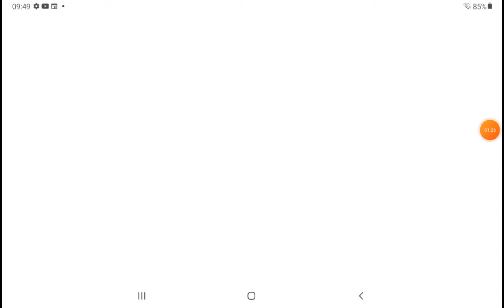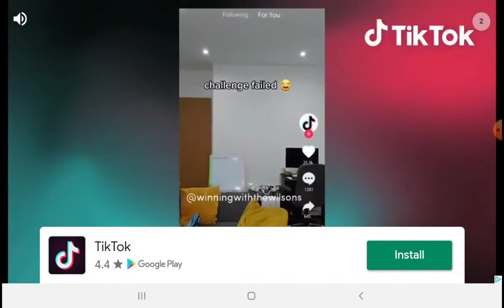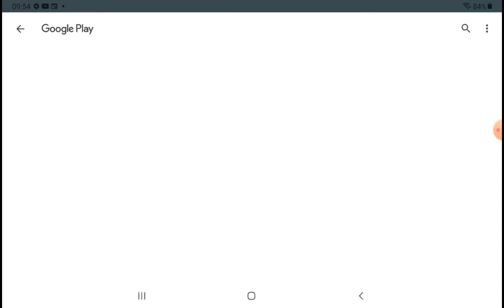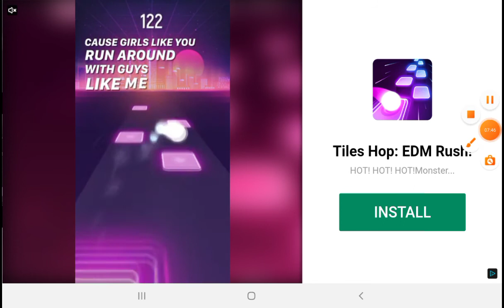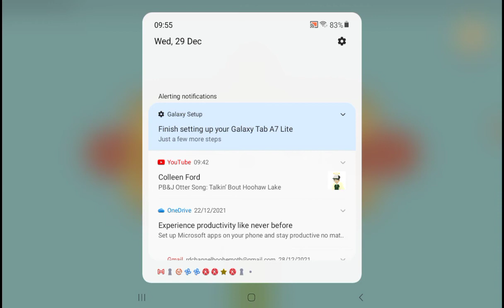Playing dumb ways to die part 22